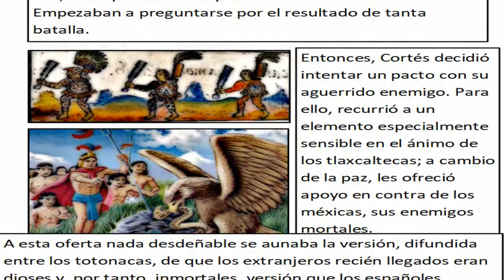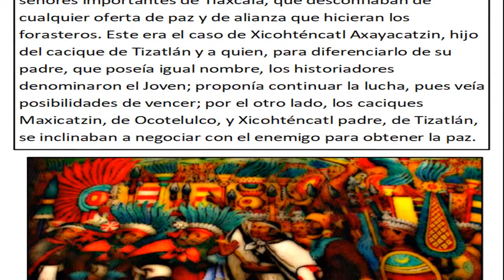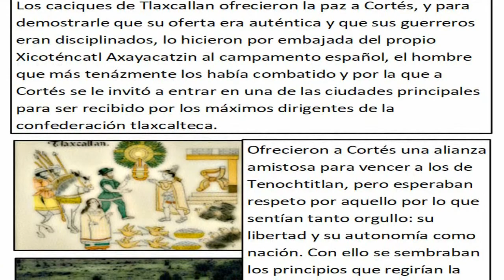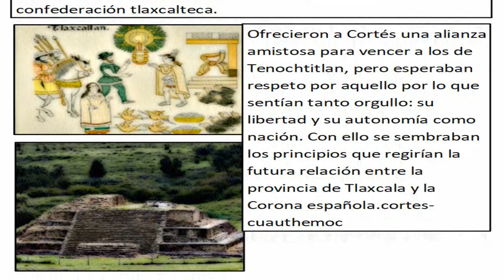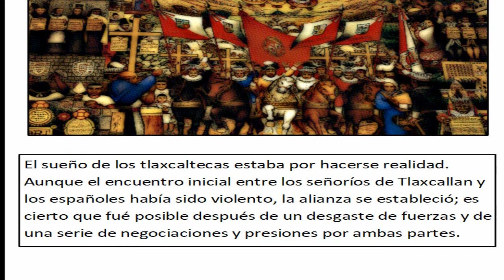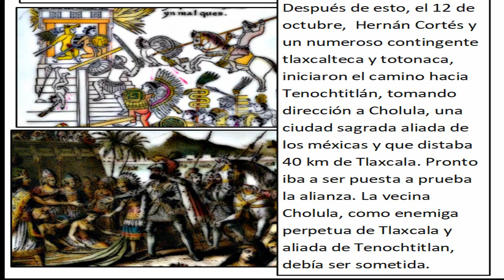Republica de Tlaxcallan 2 parte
Tlaxcala no es un estado traidor